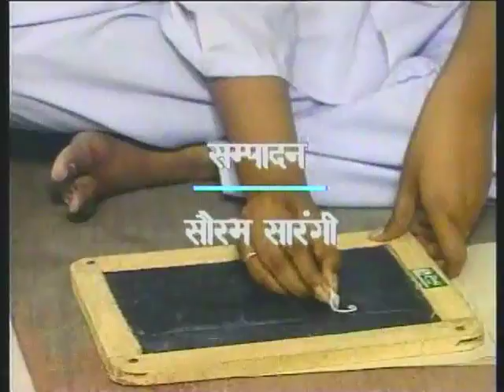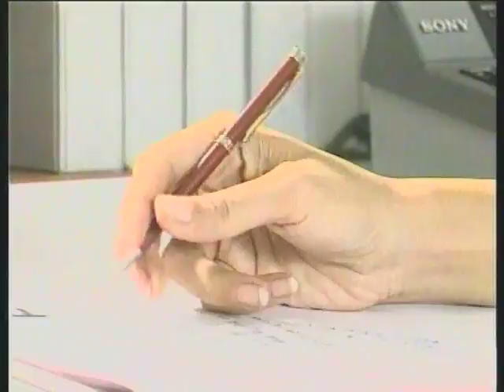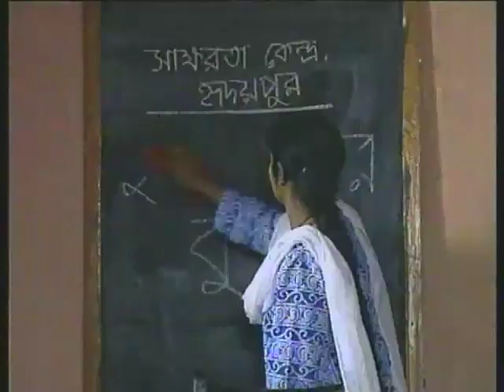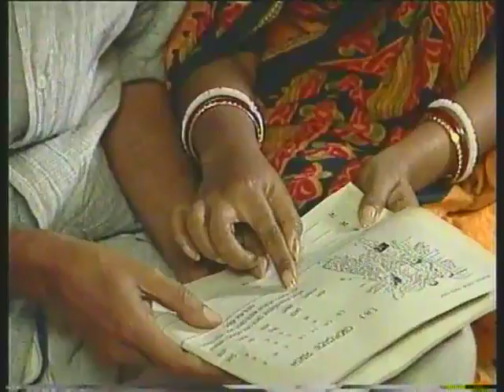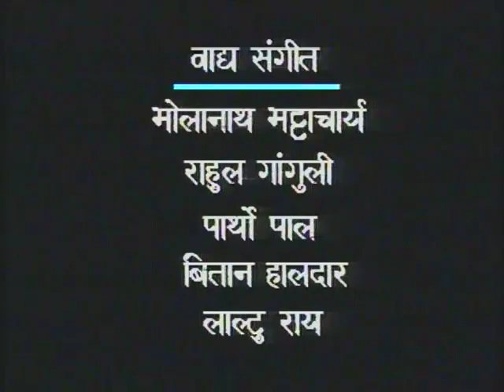Nai Kahani Bhag 09 / नई कहानी भाग 09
यह कार्यक्रम एक महिला पर आधारित है जो शिक्षा लेकर जमीदार और साहूकारों से अपनी सम्पति को बचा लेती है और जिससे दूसरों को शिक्षित होने की प्रेरणा मिलती है।